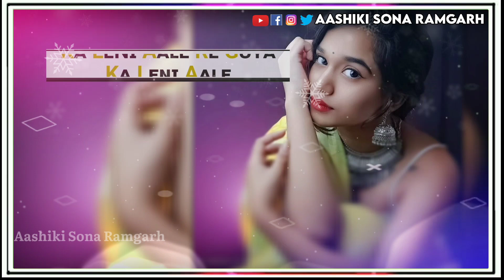Ab ki bhetabe 💞Gori re Kahi 🌹ni kay debu re. Chhatiya lagay lebu re Rani banay lebu re. old Nagpuri